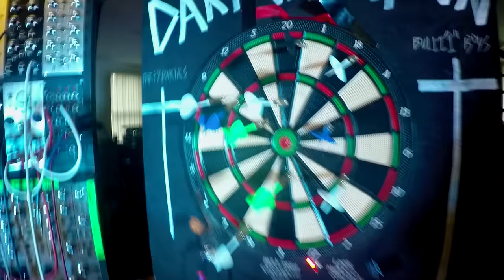DARTBOARD SYNTH - PLAYING MUSIC WITH A DARTS?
Here we play music with a modified dartboard.

Always looking for old gear! to mod or conserve in the "museum of everything else" one day :P